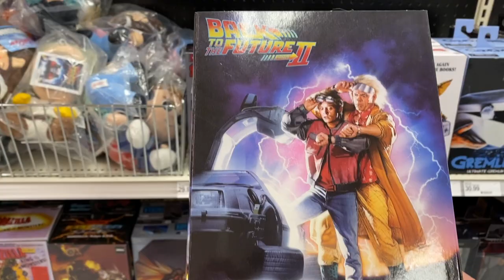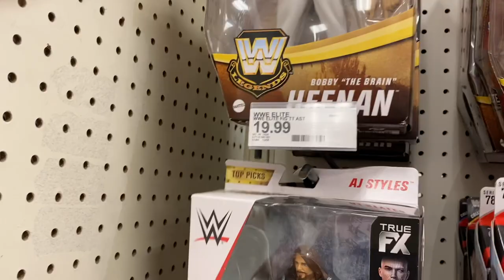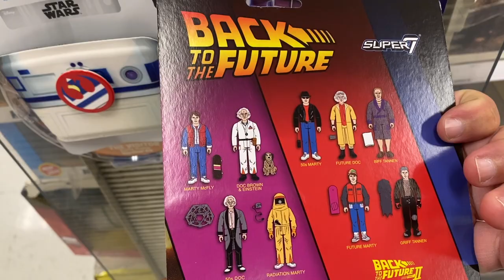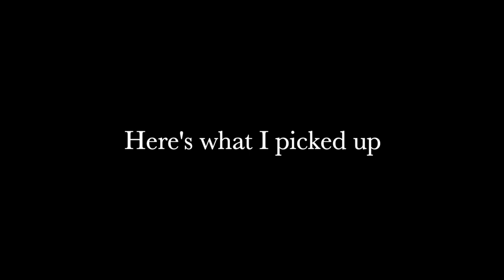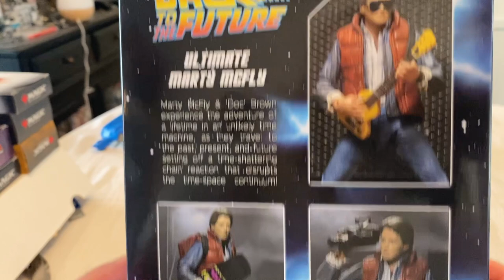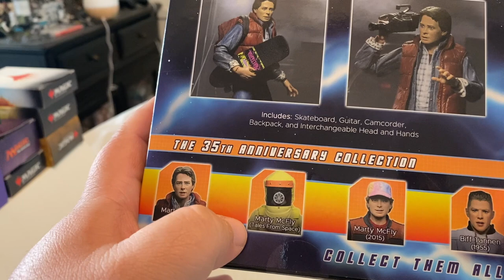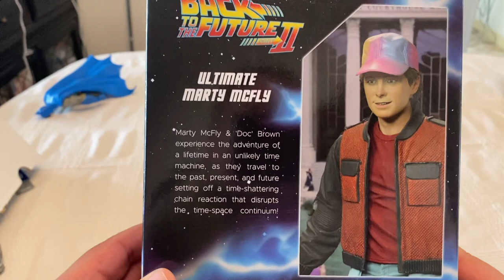NECA's Back To The Future I & II Ultimate Marty McFly figures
NECA's Back To The Future Ultimate Mary McFly and Back To The Future 2 Ultimate Marty McFly Action Figures.

SMASH GAMES
ATTN: OSCAR